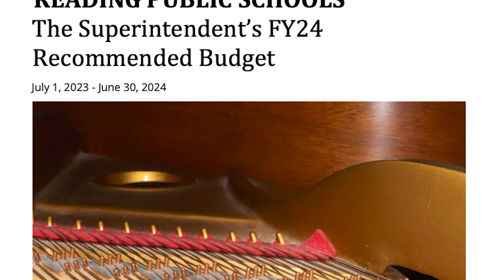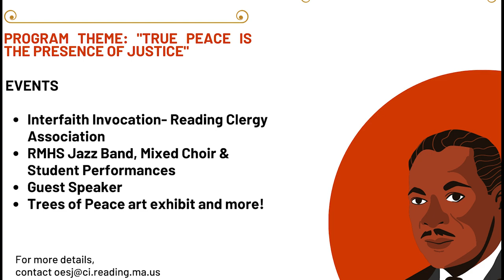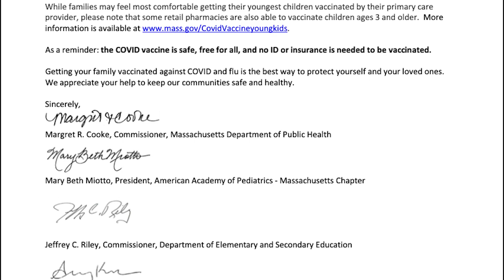RPS Updates 01/06/2023